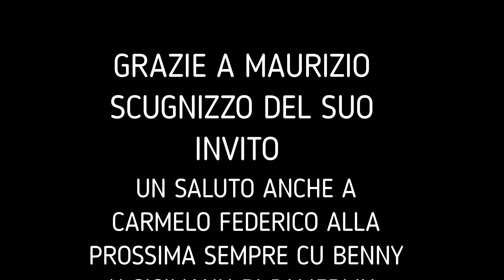CTS TV SICILIANA CANALE 90 OSPITE DA MAURIZIO SCUGNIZZO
in compagnia  anche DI Carmelo Federico